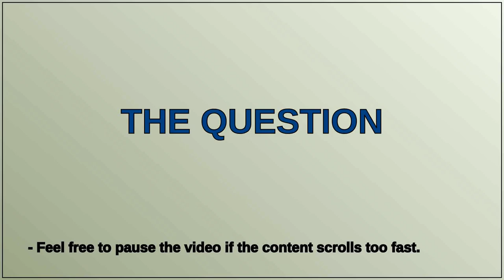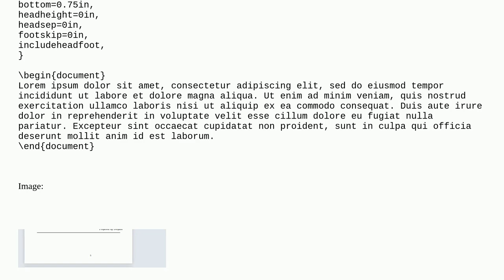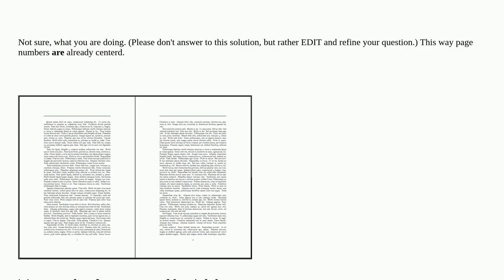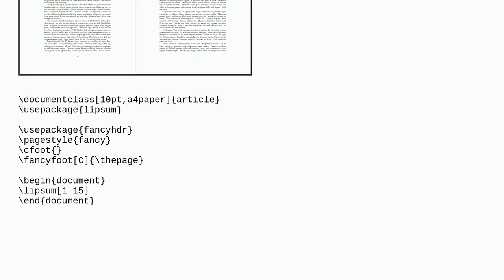Tex: The Page Numbers Position is not getting fixed in centre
The Page Numbers Position is not getting fixed in centre

A special thanks goes out to the community

  fancyhdr header-footer page-numbering